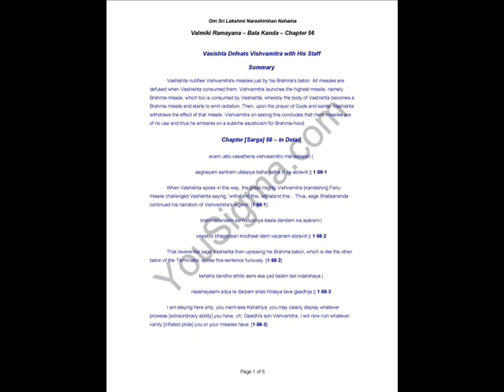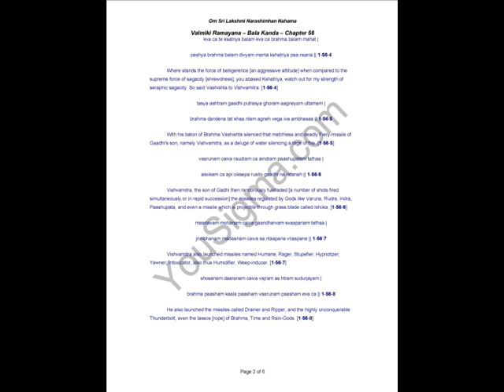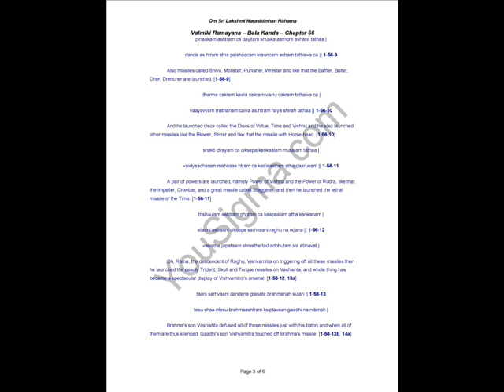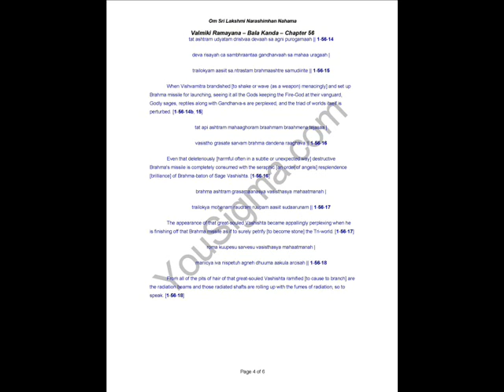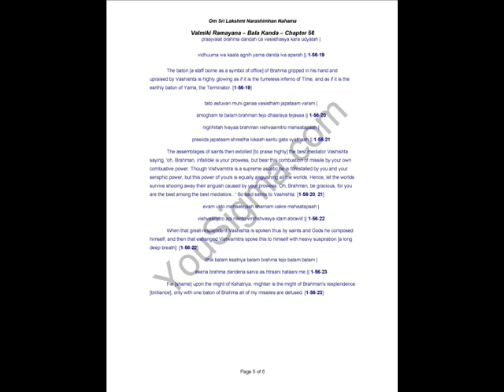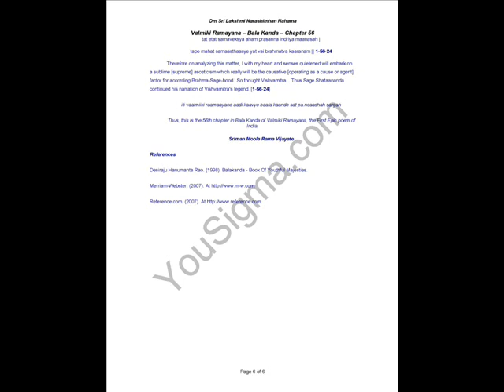Valmiki Ramayana Balakanda Chapter 56 - Vasishta Defeats Vishvamitra with His Staff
Vashishta nullifies Vishvamitra's missiles just by his Brahma's baton. All missiles are defused when Vashishta consumed them. Vishvamitra launches the highest missile, namely Brahma-missile, which too is consumed by Vashishta, whereby the body of Vashishta becomes a Brahma missile and starts to emit radiation. Then, upon the prayer of Gods and saints, Vashishta withdraws the effect of that missile. Vishvamitra on seeing this concludes that mere missiles are of no use and thus he embarks on a sublime asceticism for Brahma-hood.